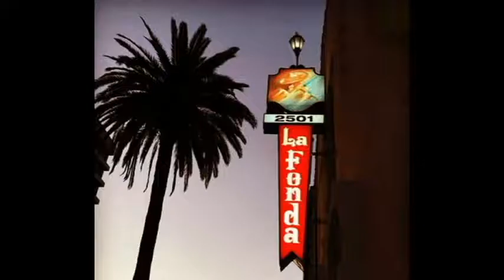LA FONDA DE LOS CAMPEROS (TeleNotasTv)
Pasa una buena velada romática con el mariachi más antiguo de Los Estados Unidos, [El Mariachi Los Camperos" fundado por  Nati Cano], solo en la "Fonda de Los Camperos".

Festive mainstay presenting Mexican classics & live mariachi shows, plus late-night lounge with DJs.